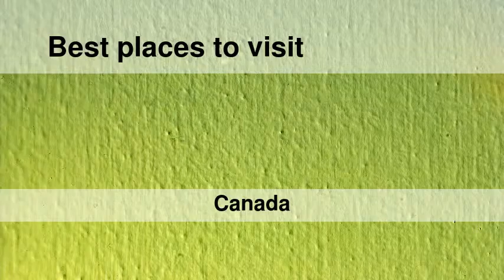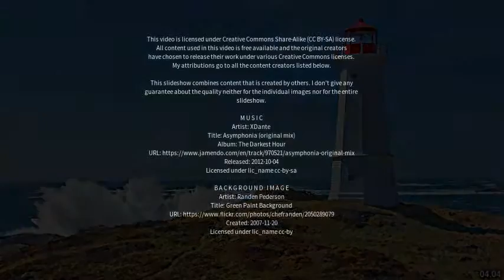Best places to visit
Best places to visit - Harbour Breton (Canada) Best places to visit - Slideshows from all over the world - City trips, nature pictures, etc.